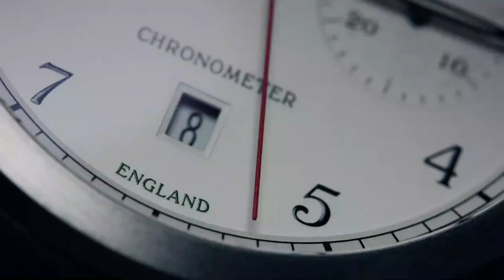Bremont Watches - Now the OFFICIAL TIMEKEEPER of England Rugby l Jura Watches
Bremont are pleased to be the Official Timing Partner for both England Rugby and Twickenham Stadium. The brand introduce the Bremont Rose, featuring "England" on the dial, contrasting red chrono as a nod to the St George's Corss, and subdials embossed with the symbolic English Rose. Arriving Mid-February to Jura Watches.